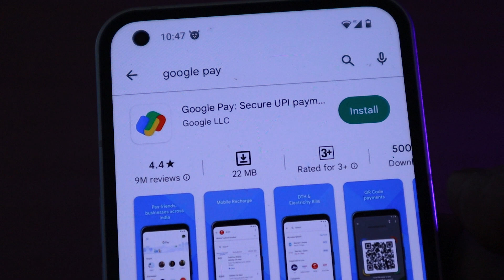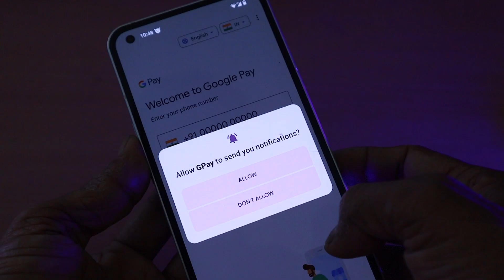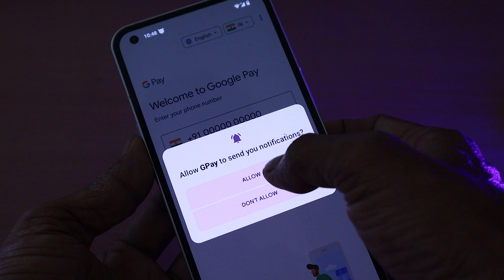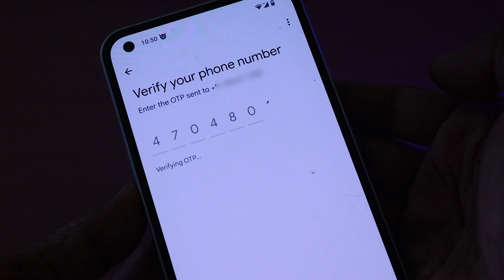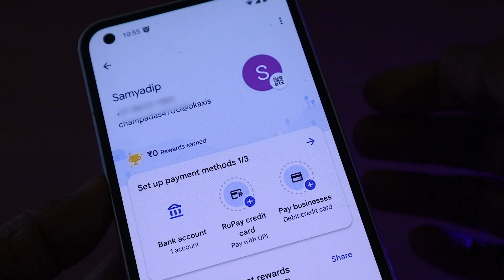How to Create Google Pay Account in 2023 | Google Pay Account Kaise Banaye 2023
Do you want to create a google pay account in 2023 ? Today I am sharing exactly the process to open google pay account in 2023